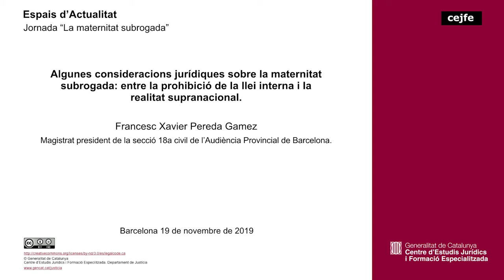La maternitat subrogada - Algunes consideracions jurídiques sobre la maternitat subrogada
Algunes consideracions jurídiques sobre la maternitat subrogada: entre la prohibició de la llei interna i la realitat supranacional. Francesc Xavier Pereda Gamez, magistrat president de la secció 18a civil de l’Audiència Provincial de Barcelona.